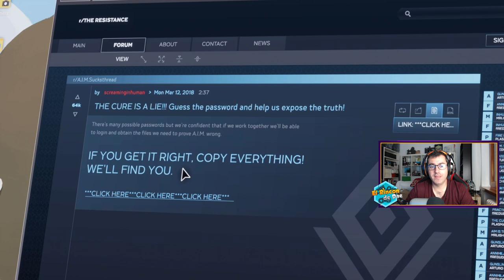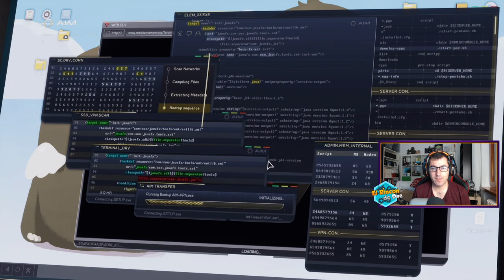El Festival de los HEROES |#1| MARVELS AVENGERS